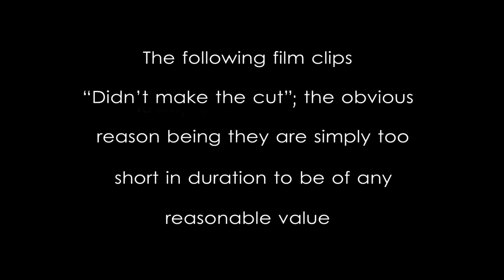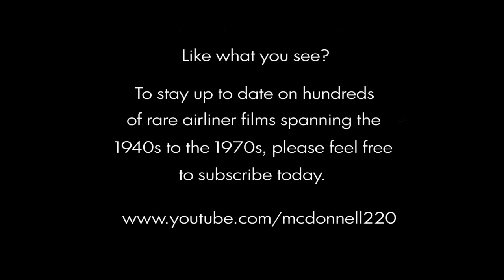Classic Airliners - "The Cutting Room Floor" - Volume 1 - 1957-65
Silent film from my personal collection. Very, very brief, but neat & rare scenes of classics on the ramp at various locales around Europe, Australia, The Orient & LaGuardia, New York. Especially noteworthy is the BOAC A.V. Roe York, Silver City Bristol Superfreighter, Aeroflot Tu-104, and how about that South African B-707 with the Esso Tanker Truck?! Be sure to check my channel for the best in VINTAGE & RARE airliner videos!